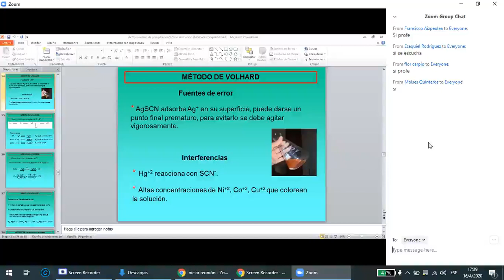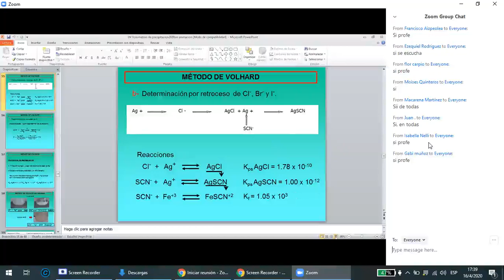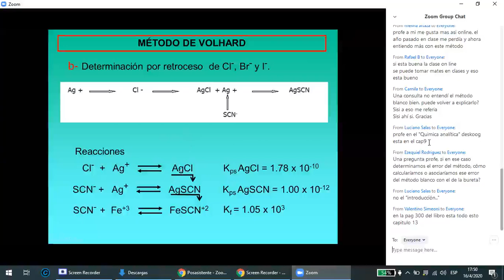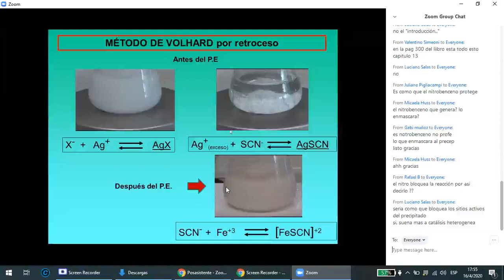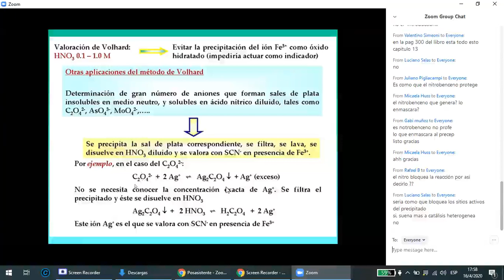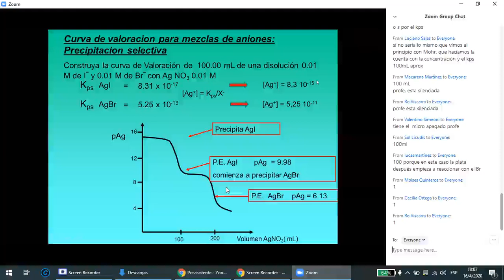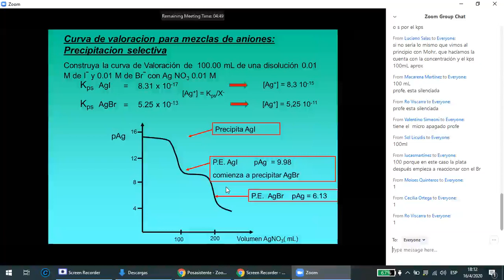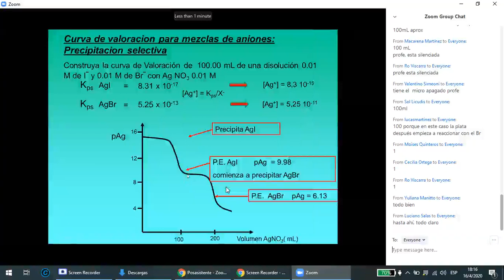QA- Clase 05 Teórico 16-04-20 C